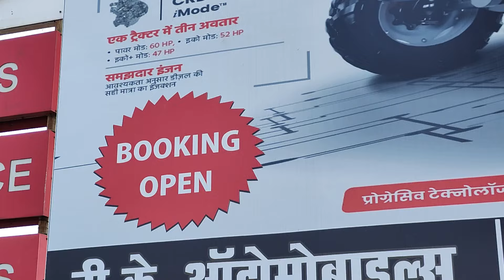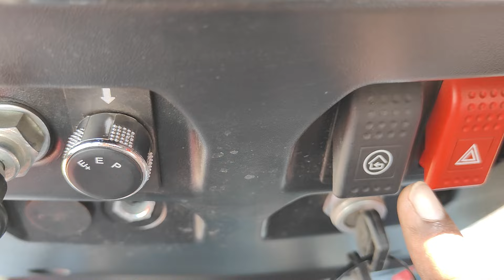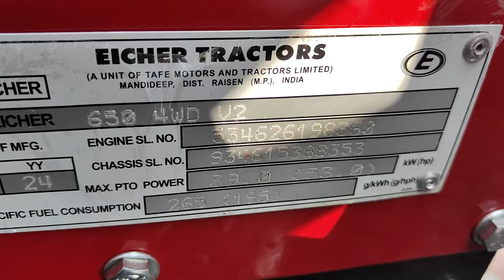भारत में लॉन्च हुआ सबसे सस्ता और टाटा के इंजिन के साथ नया ट्रैक्टर | new model tractor 2025